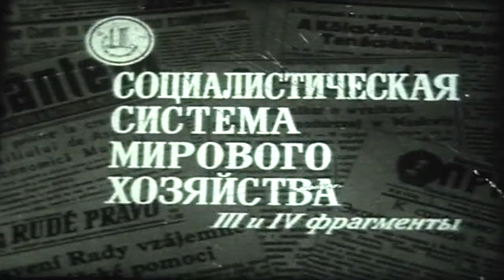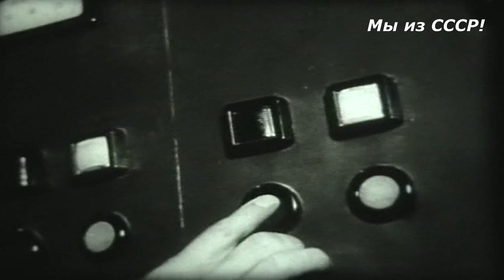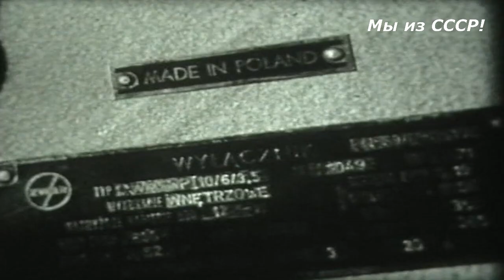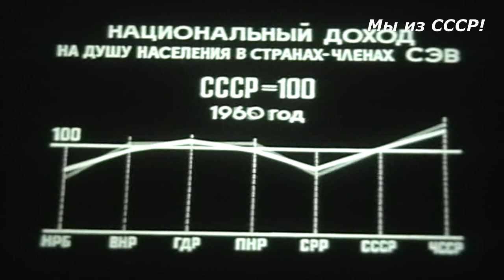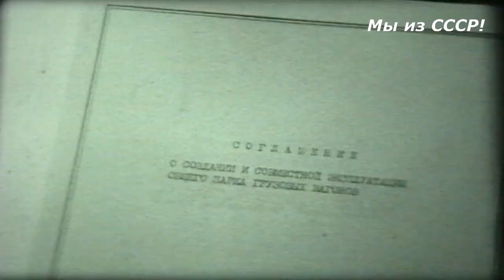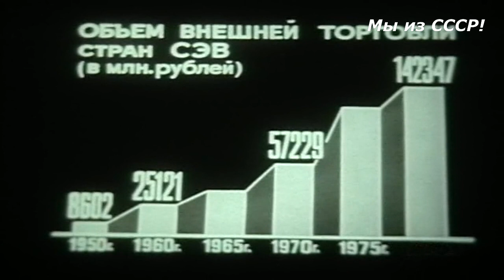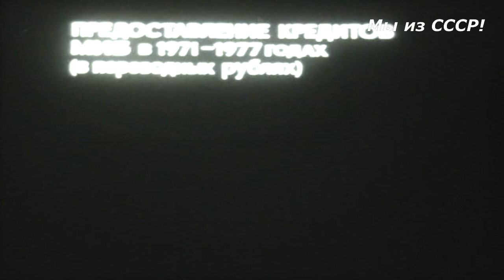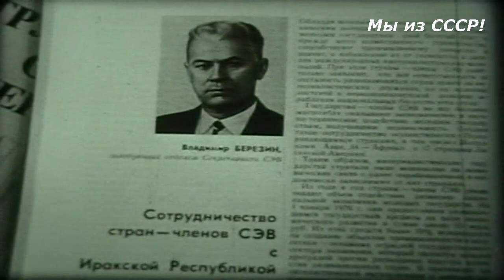СЭВ ☆ СССР ☆ Социалистическая система мирового хозяйства ☆ Документальный фильм ☆ Леннаучфильм 1978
СЭВ / Мы из СССР Совет экономической взаимопомощи / Советский документальный фильм Социалистическая система мирового хозяйства - Леннаучфильм 1978 год

В документальном фильме Социалистическая система мирового хозяйства прослеживается изменение экономического положения стран СЭВ после Великой Отечественной войны и до конца 70-х годов. Особое внимание уделяется вопросу о помощи братским странам народной демократии в развитии экономики стран, нуждающихся в поддержке от более развитых государств СЭВ

СЭВ - Совет экономической взаимопомощи - межправительственная экономическая организация, действовавшая в 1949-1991 годах. Создана по решению экономического совещания представителей Советского Союза, Болгарии, Венгрии, Польши, Румынии и Чехословакии. Штаб-квартира СЭВ находилась в СССР Москве

Деятельность СоветЭкономическойВзаимопомощи определялась Уставом, принятым Сессией Совета (12-е заседание сессии, декабрь 1959 года). В Устав СЭВ были внесены изменения на 16-м (июнь 1962), 17-м (декабрь 1962) и 28-м (июнь 1974) заседаниях Сессии СЭВ

Делегации стран возглавляли главы правительств. На 16-18-м и 23-м заседаниях Сессии делегации стран возглавляли первые (генеральные) секретари ЦК коммунистических и рабочих партий стран - членов СЭВ. Сессии созывались ежегодно, поочередно в столицах стран - членов СЭВ в порядке названий стран по русскому алфавиту. Могли созываться внеочередные (чрезвычайные) Сессии по просьбе или с согласия не менее 1/3 стран - членов Совет экономической взаимопомощи

Исполнительный комитет СЭВ (создан в 1962 году) - главный исполнительный орган СЭВ, состоявший из представителей стран-членов на уровне заместителей глав правительств по одному от каждой страны

Секретариат СЭВ - экономический и исполнительно-административный орган Совета. Местопребывание - город Москва. Работой Секретариата руководил Секретарь СЭВ и его заместители. Секретарь - главное должностное лицо Совета

Переводной рубль - коллективная валюта, мера стоимости, средство платежа и накопления для организации многосторонних расчетов стран - членов Совета экономической взаимопомощи.

Леннаучфильм (сокращено от Ленинградская студия научно-популярных и учебных фильмов) - советская киностудия (город Ленинград)

Леннаучфильм - студия полного цикла, работающая над фильмами со сценарной заявки до кинотеатрального, видео- и телевизионного проката. Документальные картины, созданные на Леннаучфильме, рассказывают об истории СССР, оборонных технологиях, архитектуре, религии, обычаях нашего многонационального государства. Циклы о секретах редких профессий, народных промыслах, научно-популярные ленты о природе и путешествиях, биографические очерки

Продукция Леннаучфильма имеет многочисленные награды на международных фестивалях